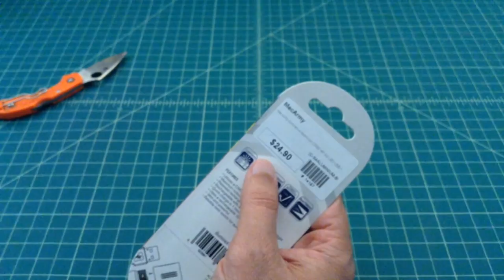MecArmy IllumineX-4 EDC Flashlight - TheSmokinApe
Just a quick video on a new EDC / Keychain flashlight the MecArmy IllumineX-4 Aluminum USB chargeable Flashlight capable of 130 lumens.

Thanks,
TheSmokinApe